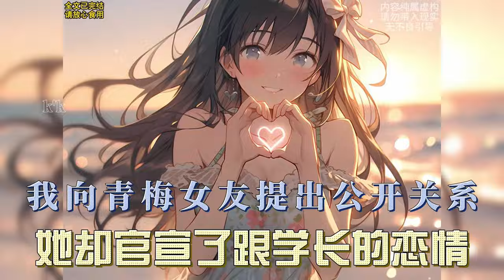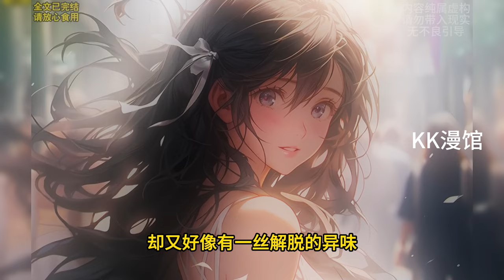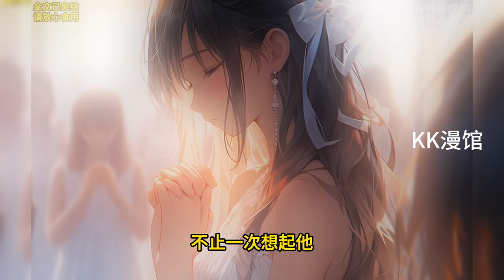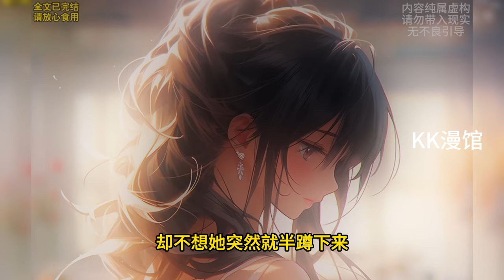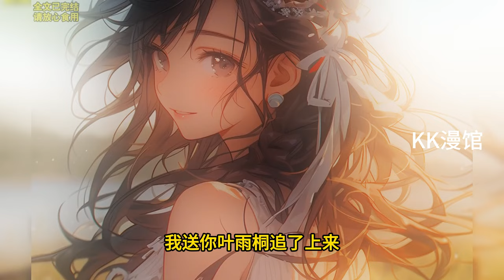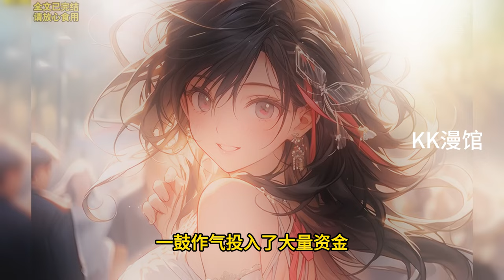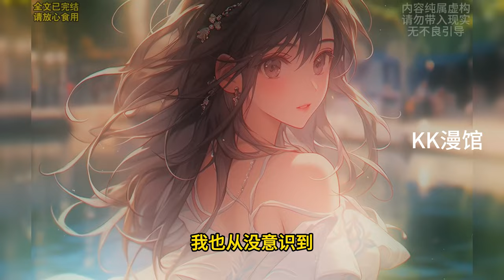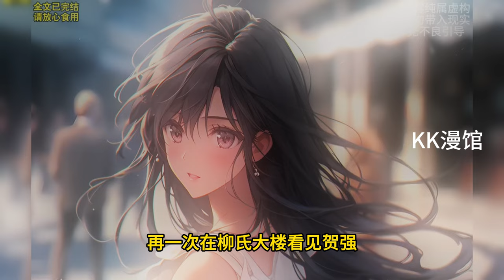我向恋爱多年的青梅提出公开关系，她说现在还不是时候，她却很快就官宣了跟学长的恋情……一口气看完系列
精彩全文已完结，请放心观看！天不生我柳如烟，渣道万古如长夜，如烟提醒您连好WiFi备好薯片，故事开始!